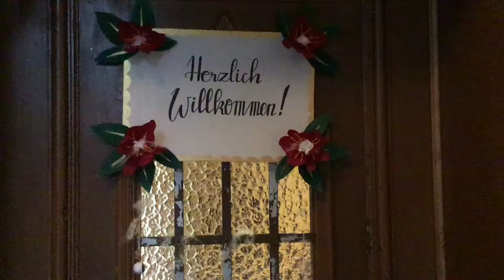Roomtour Jugendclub Mölkau